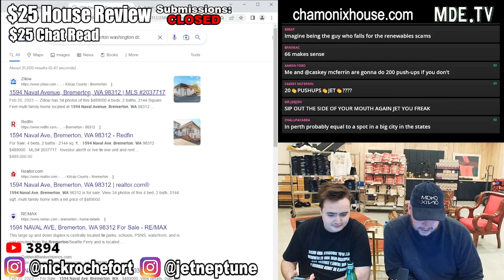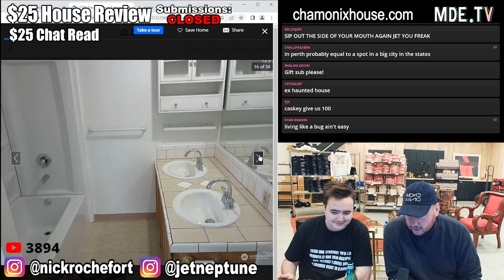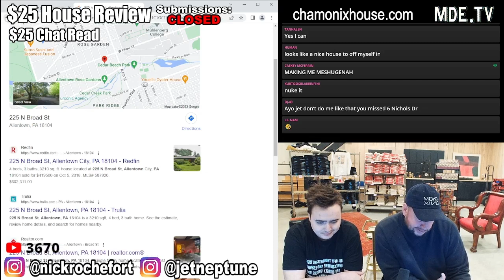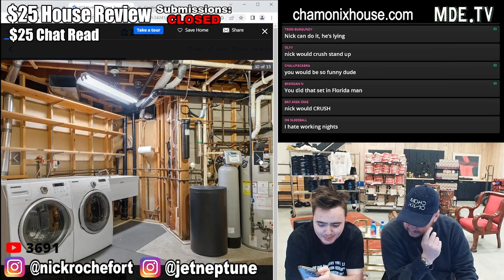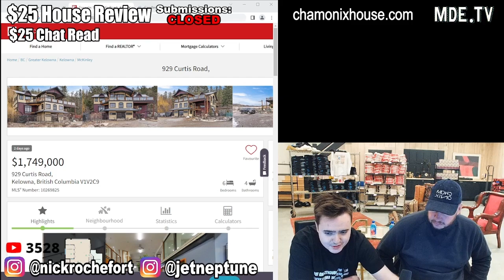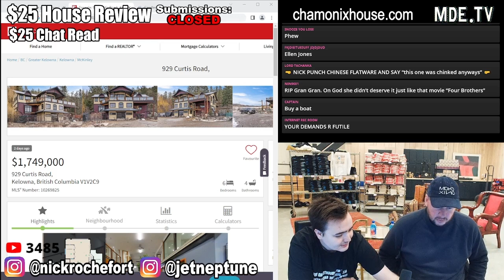About that CAR YOU WANT (Micro Mini PLUS Series Part 1)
From 23-03-09-Nick - Ashing on Bad Flips

Instagrams:
Nick: @jetneptune
Jet: @nickrochefort
Sam: @snl
Chris: b9tum0r